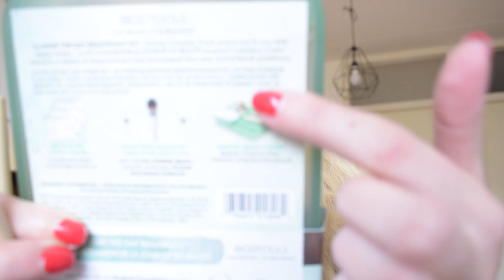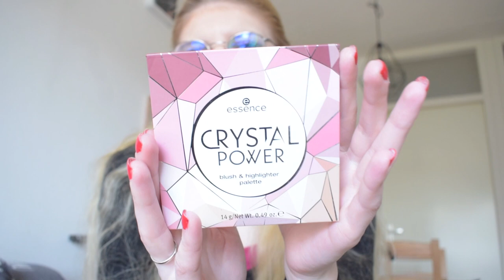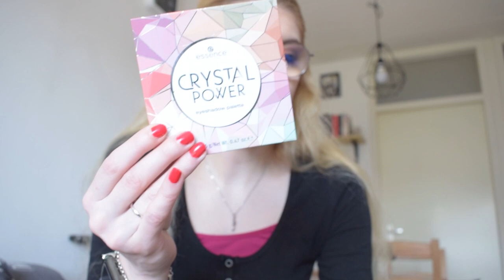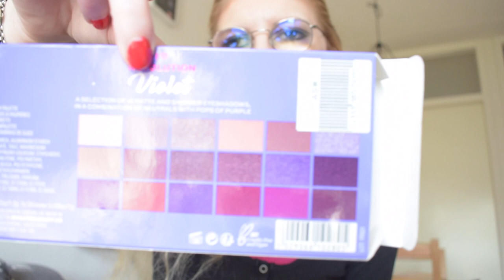Favorieten producten Maart 2020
Ik laat mijn favorieten make up producten van maart zien.